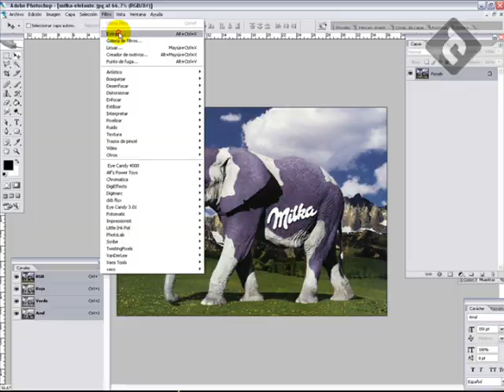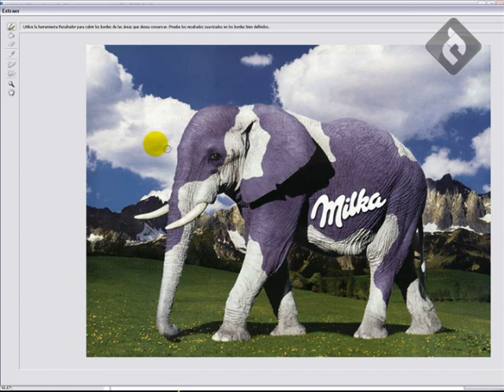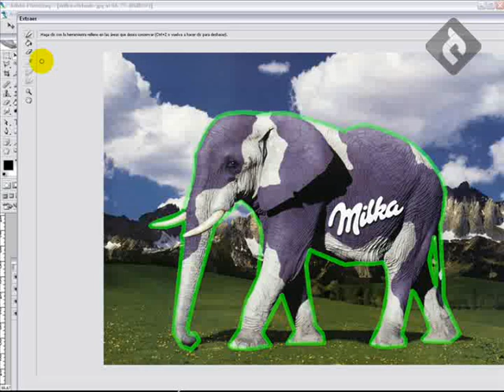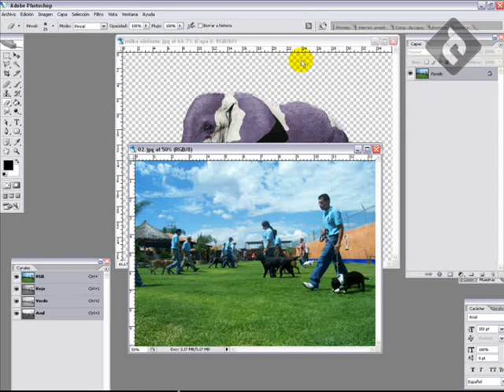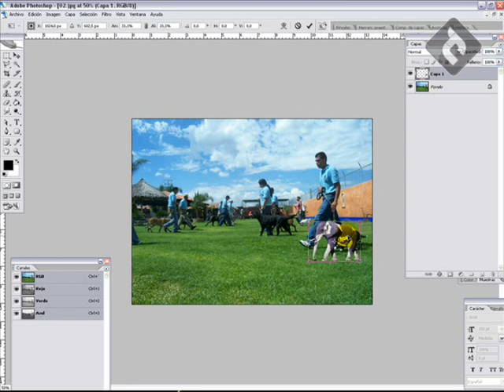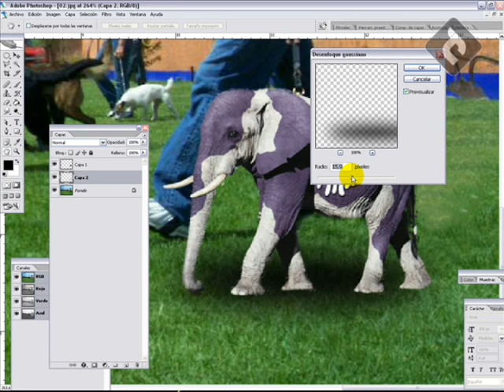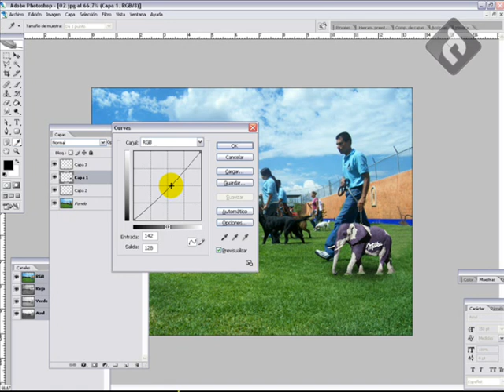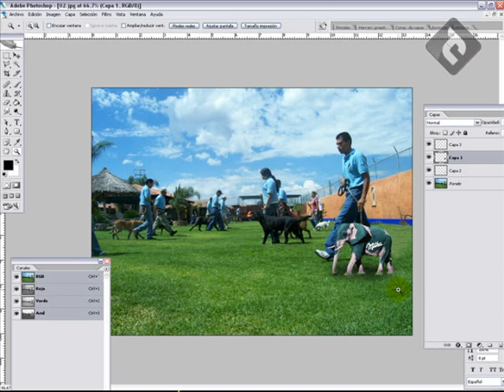Tutorial Photoshop : Pasear un elefante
Divertido tutorial explicando como podemos realizar un sencillo fotomontaje en photoshop.

Desde el blog de rafael tuduri podrán descargar las imagenes originales